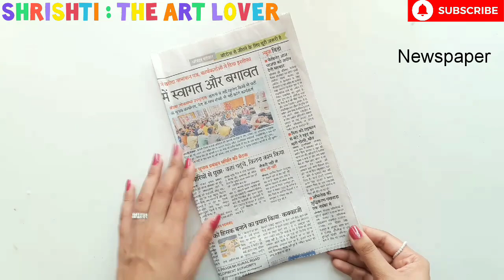Diwali Decoration Idea From Newspaper • diwali decoration idea 2021 • easy diwali decoration at home